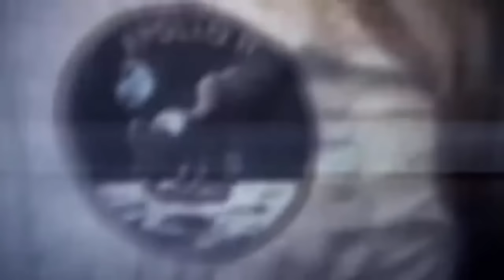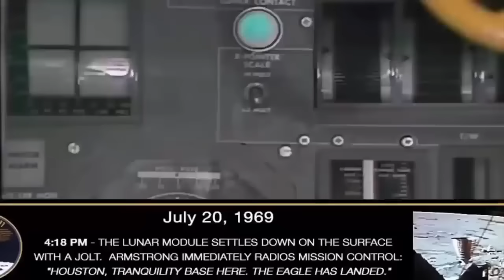​​⁣ What's Hidden On The Moon?